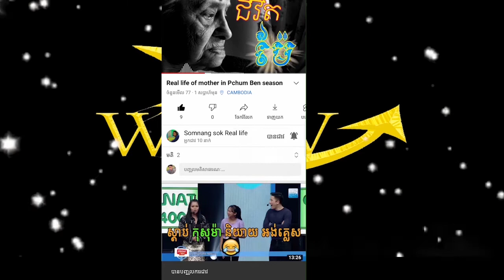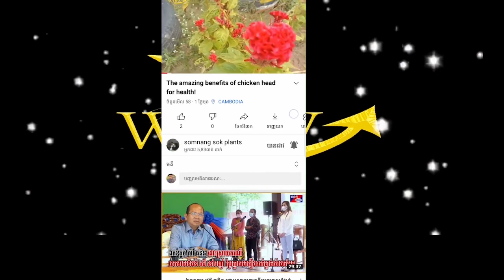Experiencing itchy skin _4_This method can help reduce the symptoms